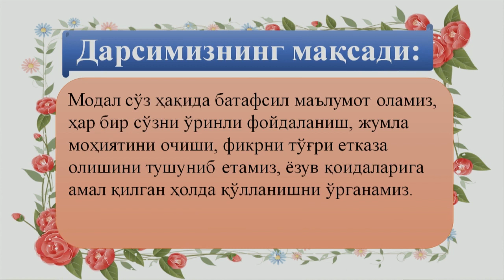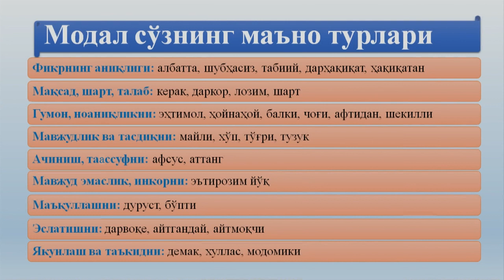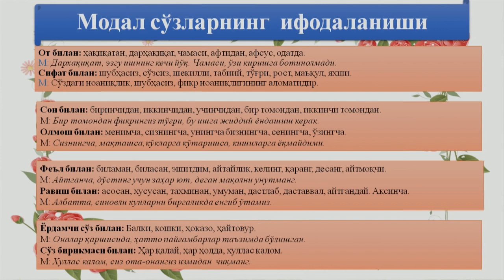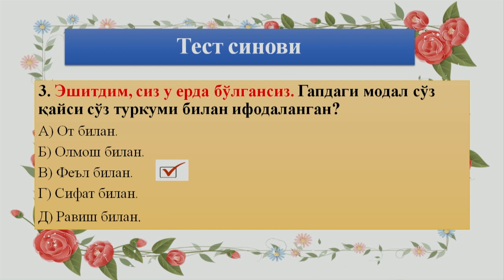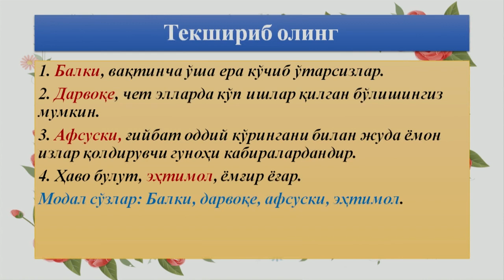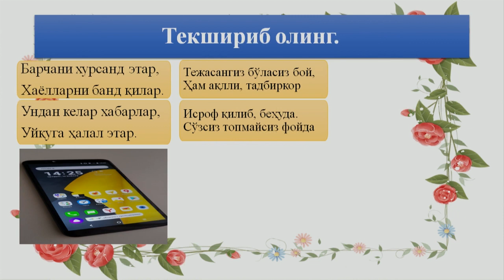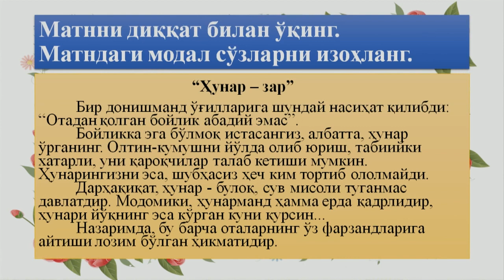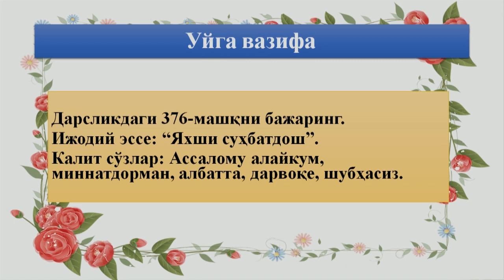7-синф. Модал сўз ва унинг ўзига хос жиҳатлари